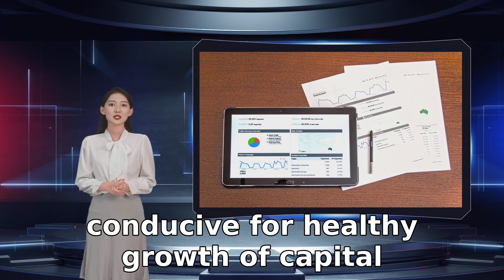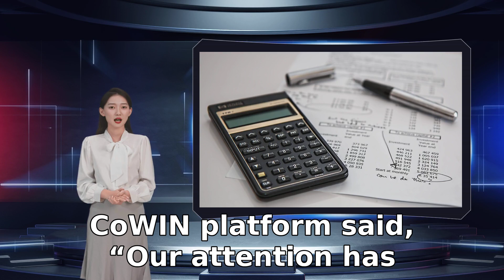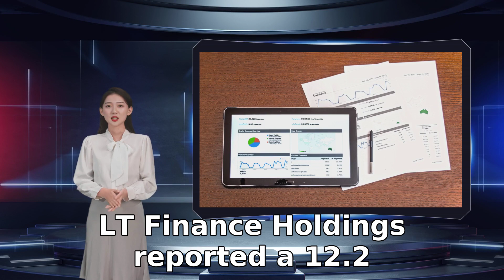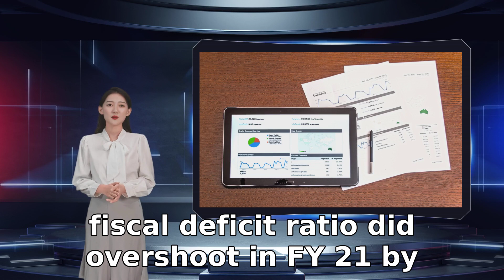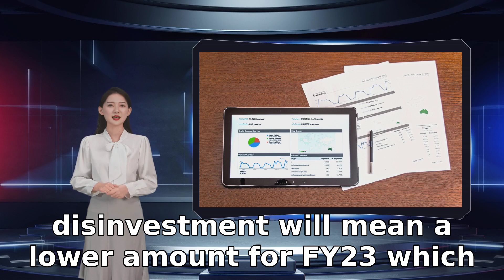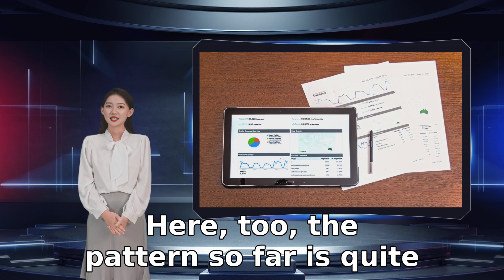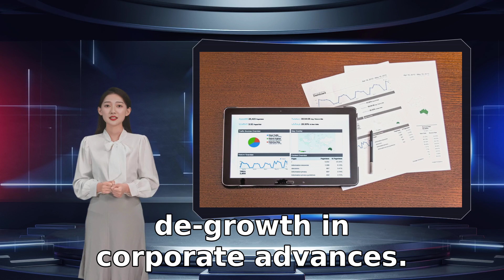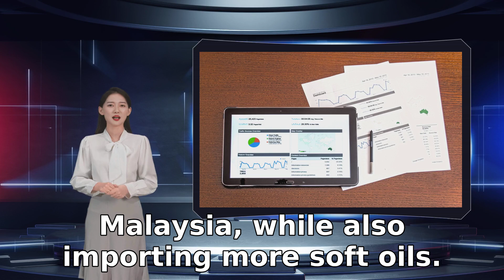2022-01-22:12 Daily News Collection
0:00 Mutual benefit
2:31 Delhi, Karnataka relaxed restrictions, TN entered a complete blockade on Sunday
5:35 Tanla Q3 PAT up by 69 per cent at ₹158 cr
6:48 Jio's third quarter profit increased by 8.9%
8:01 Omicron hits hotel business, but fails to weaken expansion plans
12:22 LT Finance Holdings Q3 profit up 12%
14:35 A Budget for consolidation?
21:11 Timely raise the overseas investment limit of MFS
24:11 By the end of March, gross national income (GNI) will fall below 17%: president of IDBI Bank
27:10 Watch | India eyes alternatives as palm oil prices jump